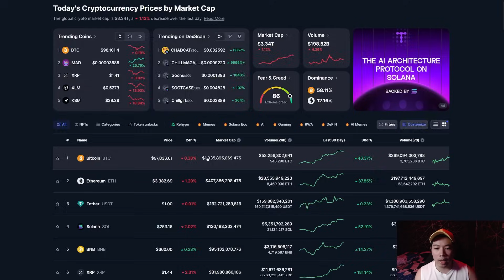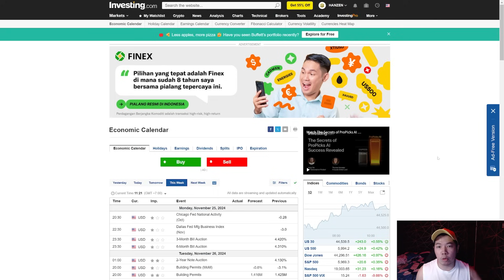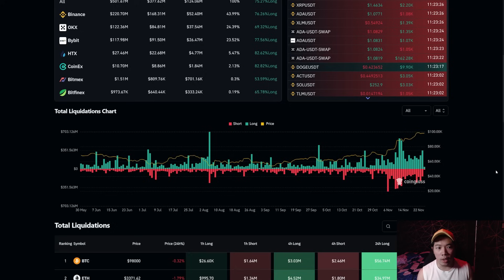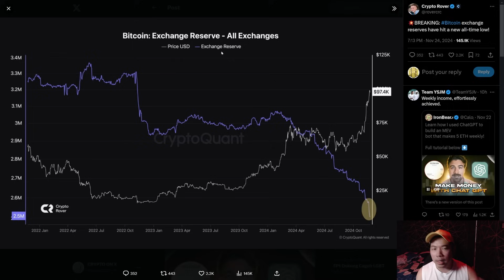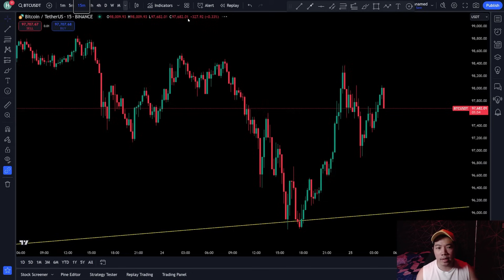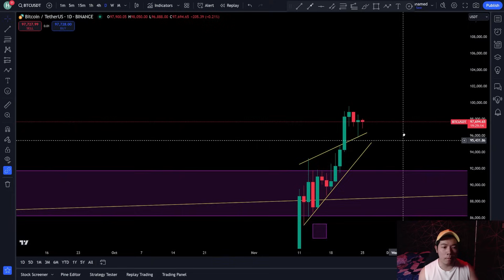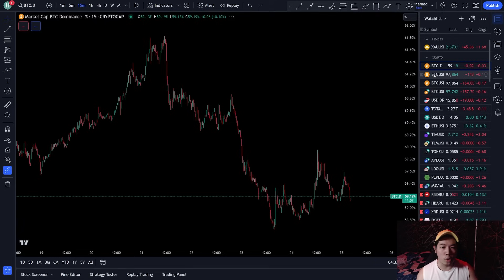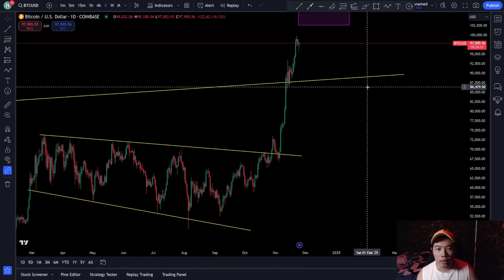BITCOIN PULLBACK RINGAN DAN SIAP UNTUK KEMBALI RALLY ? PREDIKSI BITCOIN HARI INI !